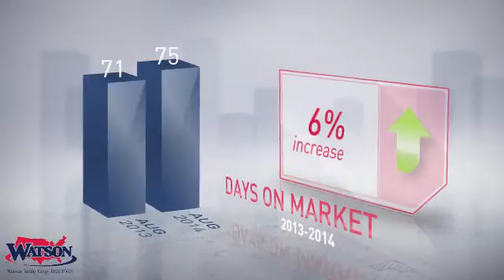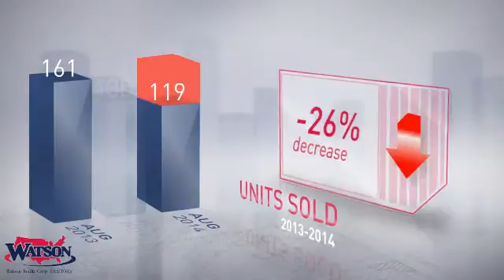Mandarin Market Update,FL, Real Estate Market Update from watsonrealty,August,2014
watsonrealty Video Update recapping market activity within Mandarin Market Update, FL, during the month of August, 2014